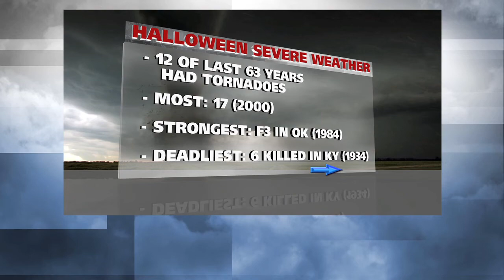Will Trick or Treaters Get Wet?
Will your little ghosts and goblins get a treat or a trick from Mother Nature Thursday? The Weather Channel severe weather expert Dr. Greg Forbes has the details.